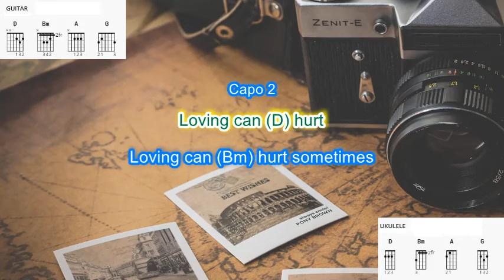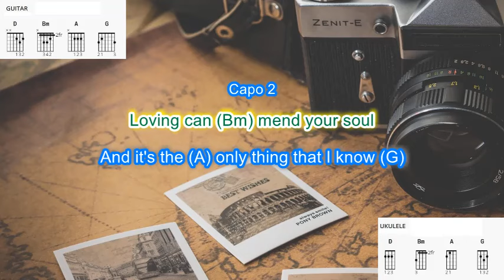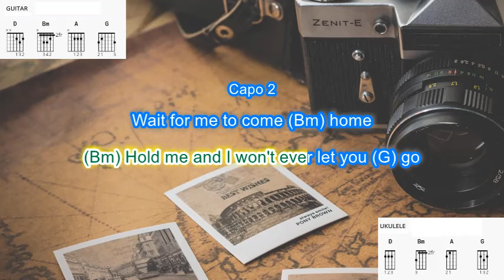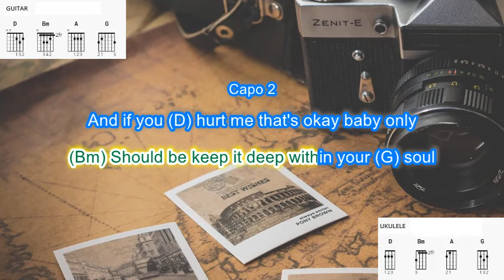Photograph by Ed Sheeran play along with scrolling guitar chords and lyrics